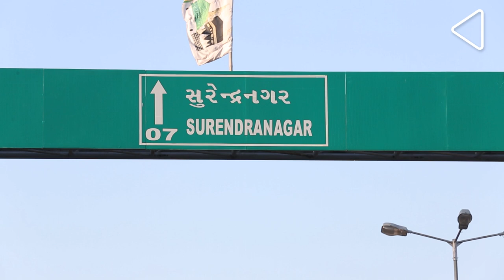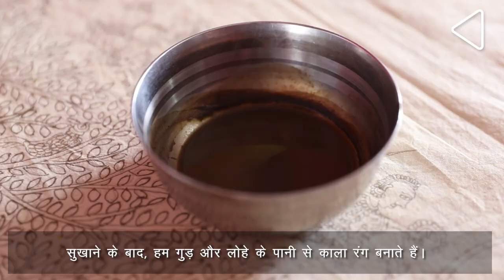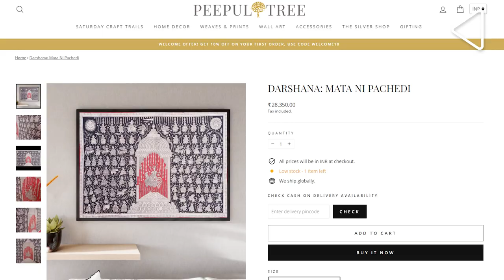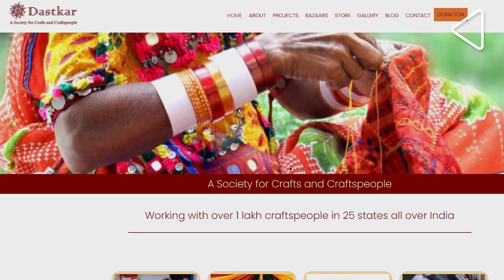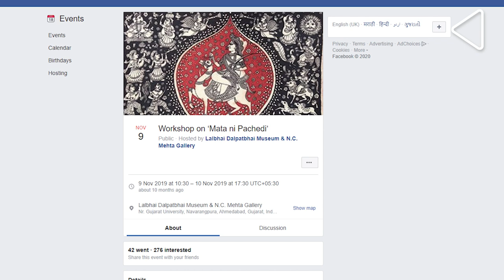गुजरात की माता नी पछेड़ी: आस्था और कला का संगम | Gujarat's Mata ni Pachedi: An Ode to Faith and Art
गुजरात की माता नी पछेड़ी कला सिर्फ अपनी उत्कृष्टता ही नहीं, बल्कि आस्था का एक प्रतीक होने के लिए भी जानी जाती है। सालों से लोग इसे चलते-फिरते पूजा स्थलों की तरह पूजते रहे हैं। जानिये इस कला की रोचक कहानी और कैसे आज ये पुनरुद्धार के रास्ते पर है..